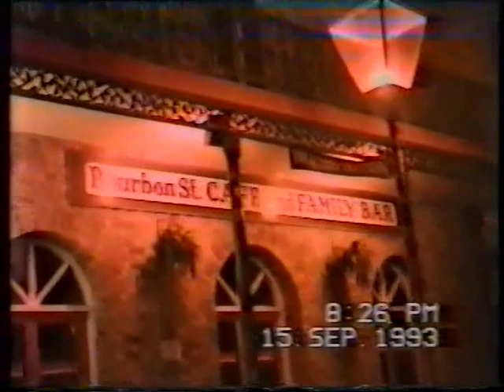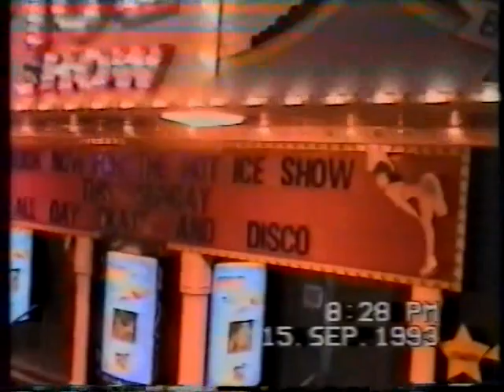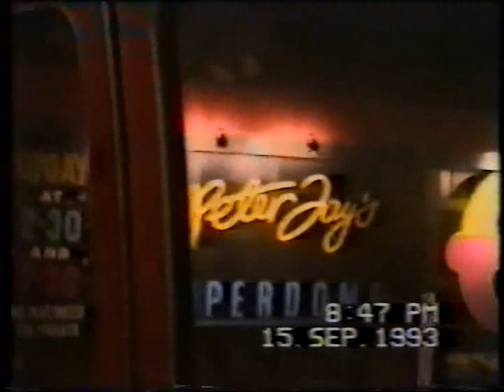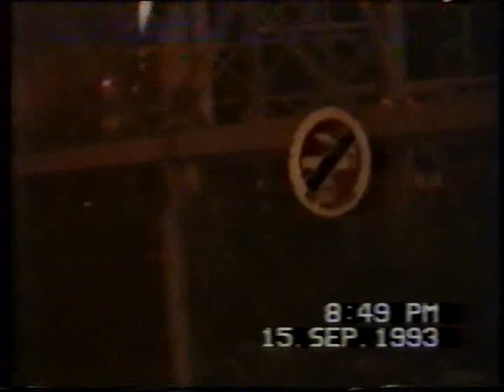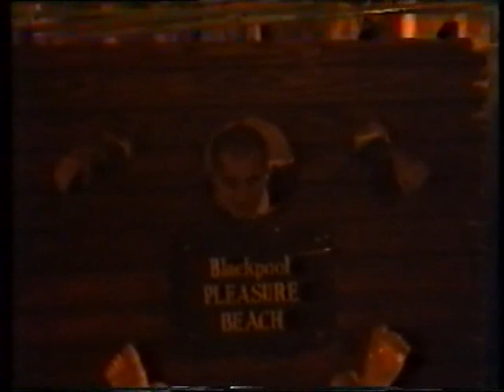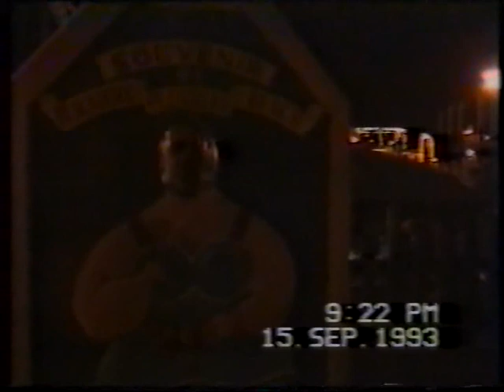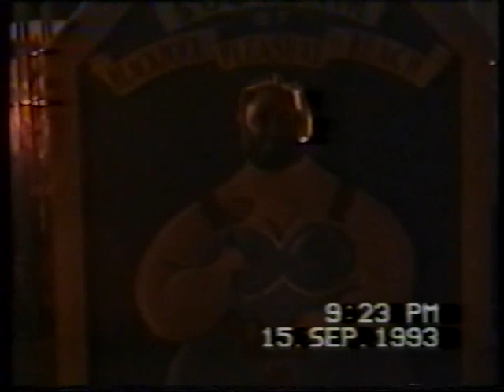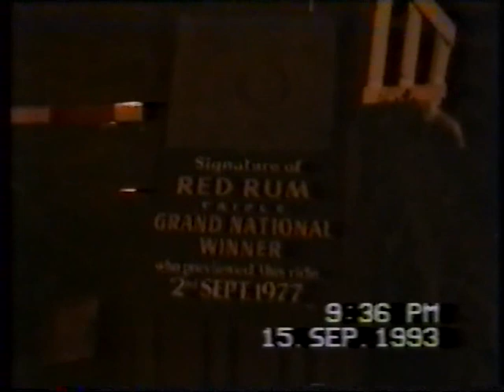Blackpool Pleasure Beach September 15th 1993